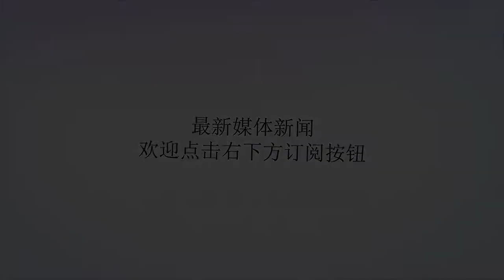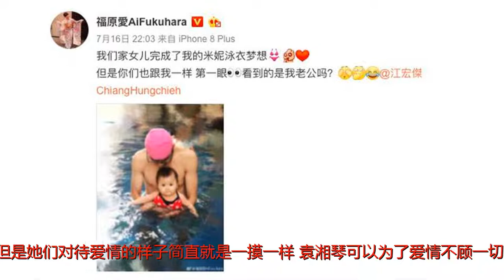福原爱叫江宏杰“江哥”，网友：这就是袁湘琴本人！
谢谢！《幸福三重奏》第三期已经上映，节目中福原爱叫江宏杰的那声“江哥”简直软萌得不要不要的。这让网友不经意想起《恶作剧之吻》中的袁湘琴。福原爱是日本的乒乓球运动员，在2016年里约奥运会中获得第四名的好成绩，或许在这一点上和那个傻乎乎的什么事的都会搞砸的袁湘琴有所不同，但是她们对待爱情的样子简直就是一摸一样！袁湘琴可以为了爱情不顾一切，喜欢江直树更是超过了自己，职业也选择和江直树有关的护士。虽然这一切都是影视作品中虚构的，单当看见福原爱之后，两个人设就很微妙的重合了。福原爱和江宏杰在一起三年，有时候很难得见上一面，更多的是用通信手段联系对方，尽管如此福原爱还是抛下了她在日本的一切，一个人去到台湾。爱情赋予女孩们勇气，袁湘琴当时也是奋不顾生只身一人去找在外地医院实习的江直树。他们二人可以说是真的很恩爱了。福原爱的每一条微博都会@江宏杰，隔着屏幕都被喂了满满的狗粮。《恶作剧之吻》里有位必不可少的助攻——江妈妈，现实中江宏杰的妈妈也是一位超级好的婆婆，婆媳关系融洽起来基本上没有儿子什么事了。在《幸福三重奏》中，福原爱和江妈妈一起准备午饭完全忽略了刚刚训练完的江宏杰。亲女儿的即视感，一家人也是温馨满满。而且江妈妈还提出帮他们带小孩，让他们出去约会，这么好的婆婆不多了，福原爱能到家人的祝福，还有有了小小爱这么可爱的女儿，真的是嫁给了爱情。江宏杰爱福原爱一点也不比她少，在三周年纪念日给了福原爱一个大大的惊喜，满足她想看烟花的愿望。这样情商高的秀恩爱，难怪会娶到这么可爱的妻子。